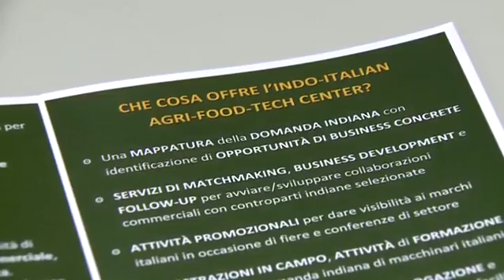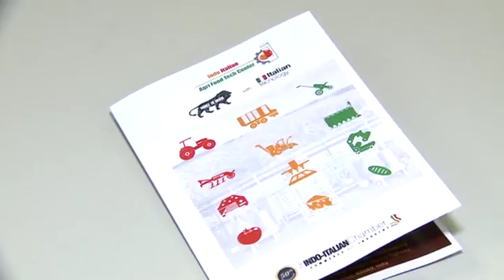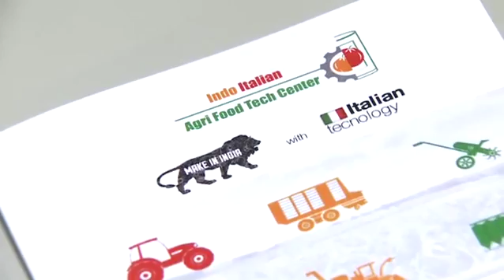Intervista Claudio Maffioletti Indo Italian Agrifood Tech Center - ITA Eima Web TV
Claudio Maffioletti progetto Indo Italian Agrifood Tech Center ad Eima International 2016.